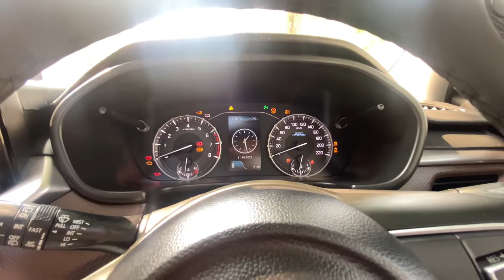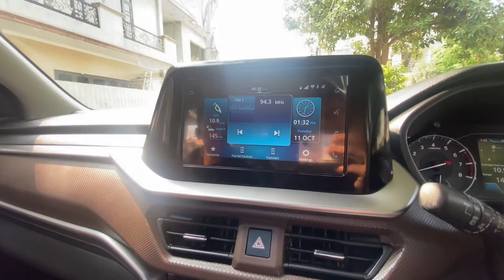New Brezza Features 🔥|| 2022 Model || #0220